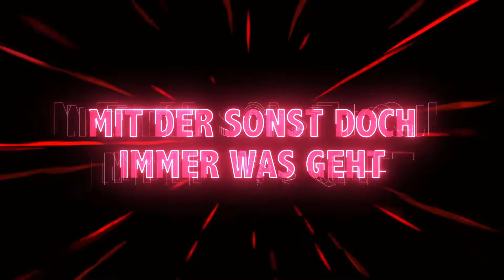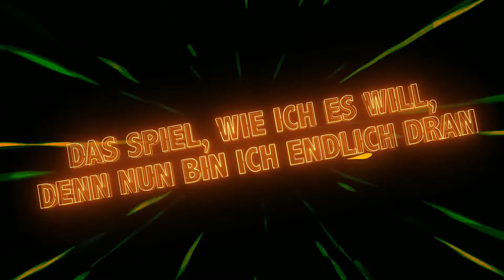Nur So! & Marco Kloss - Durch Die Ganze Nacht [Official Lyrics Video]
„Durch die ganze Nacht“ ist das offizielle Cover des gleichnamigen Wilde Herzen-Hits aus dem Jahre 2008. Die neue Nur So!-Version, nun interpretiert vom einmaligen Marco Kloss, hebt auch diesen Klassiker auf einen neuen, zeitgemäßen Level! Versehen mit schwungvollen Tanzbeats ist „Durch die ganze Nacht“ in dieser neuen Fassung ein Garant für oberste Charts-Positionen und volle Tanzflächen.